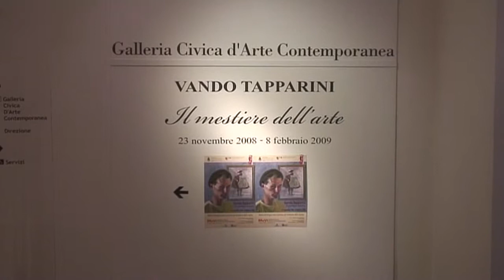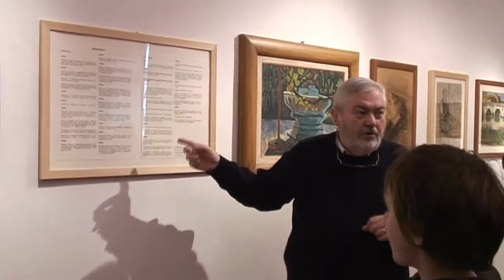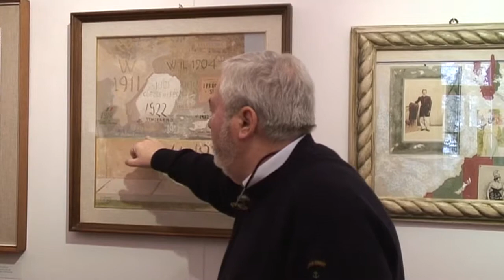Vando Tapparini "Il mestiere dell'arte"-ARVITER Arte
Il filmato è la ripresa di una visita guidata con ragazzi delle Scuole Medie con Giuseppe Flisi, nella mostra allestita alla Galleria Civica di Viadana nel febbraio del 2009. Nella  pittura di Vando Tapparini (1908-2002) emerge il suo amore per il paesaggio padano, quasi mai popolato, silenzioso e isolato. Filmato di Pierluigi Bonfatti Sabbioni.